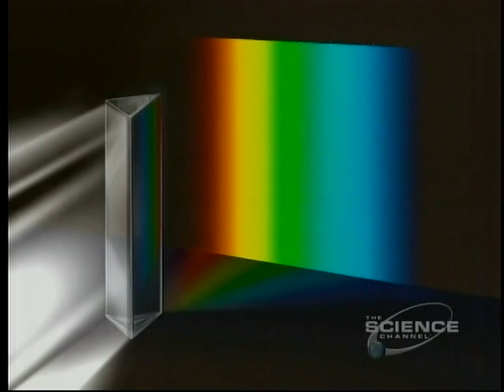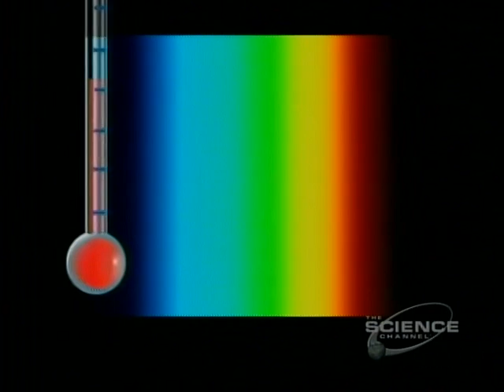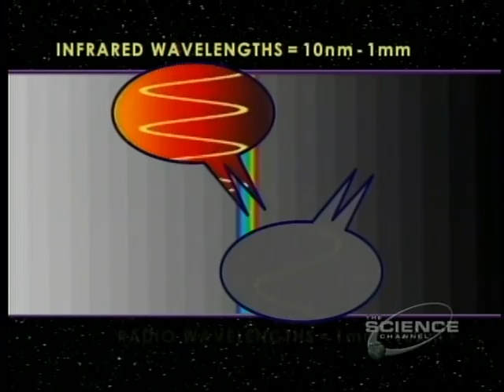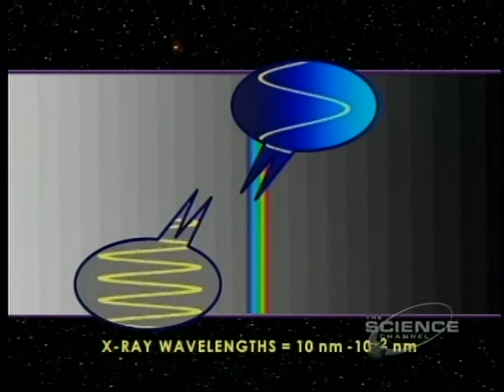2of5 Cosmic Odyssey - Extreme Astronomy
Extreme Astronomy - At the edge of the spectral frontier, strange things go bang! in the night. High-energy radiation, the alarm signal of atoms in extreme distress, can only be detected in space through the advanced technology of X-ray telescopes and gamma-ray satellites. In Extreme Astronomy, rare but spectacular catastrophes caused by high-energy radiation—such as supernovas, stars in collision, and planets falling into black holes -- are glimpsed through these instruments, teaching us more about our universe.